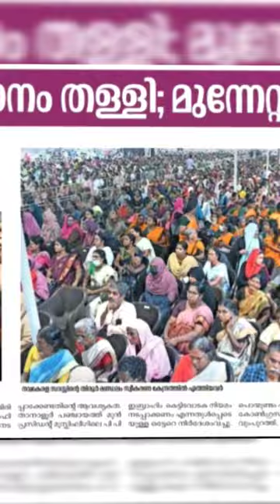navakeralasadas navakeralam neyyattinkara shorts pinarayi